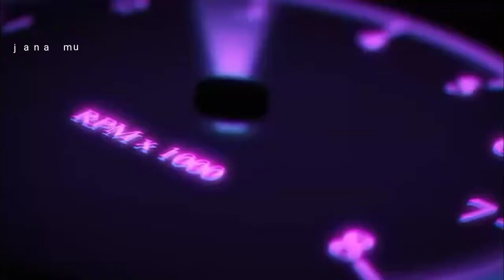Latihan Bareng Pesilat Psht Pemalang @Jana mu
halo sahabat @jana mu
kali ini pesilat psht pemalang latihan bareng untuk melatih gerakan tangn dan kaki
jangan lupa dukung terus chenel ini biar berkembang trimakasih..